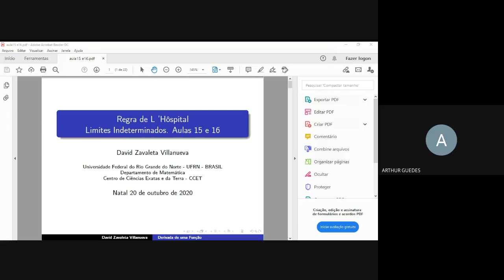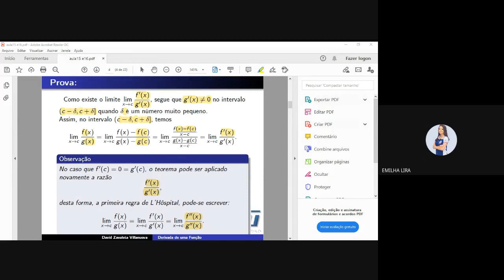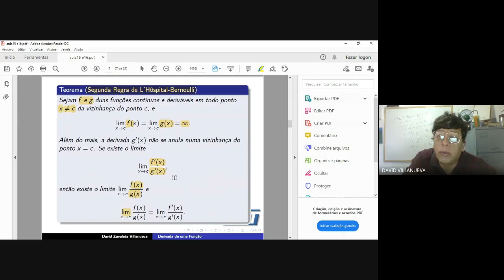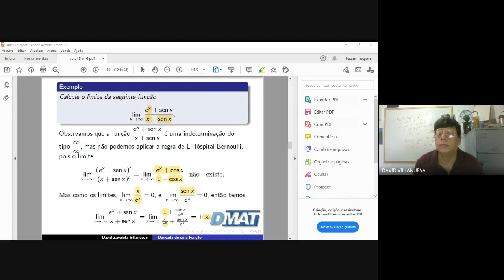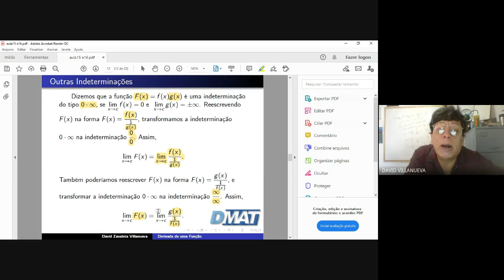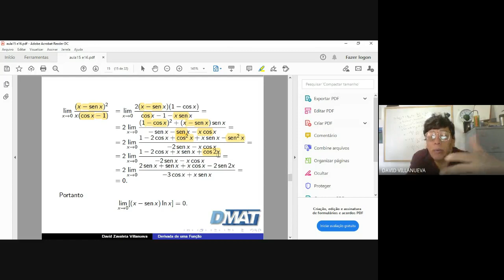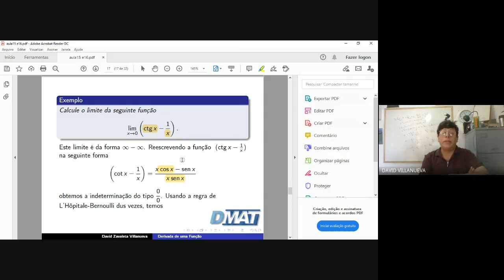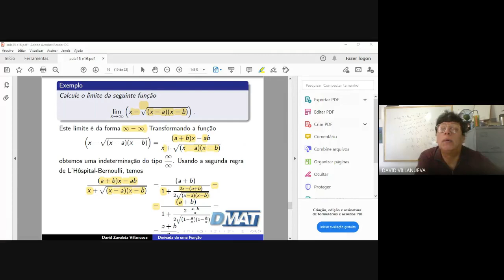Limites Indeterminados Regra de L' Hôspital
Método para calcular limites indeterminados, usando a derivada.